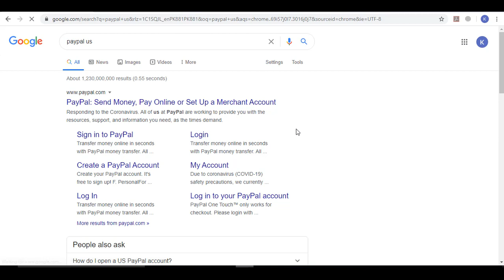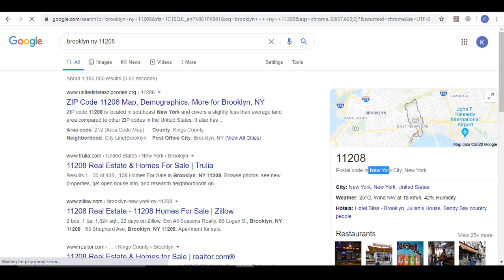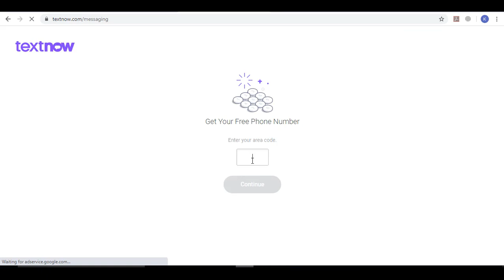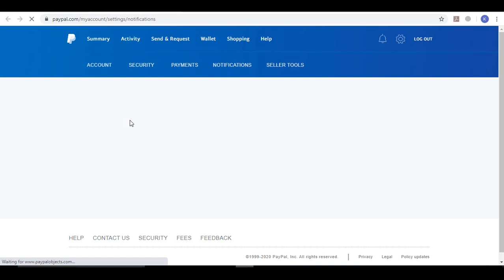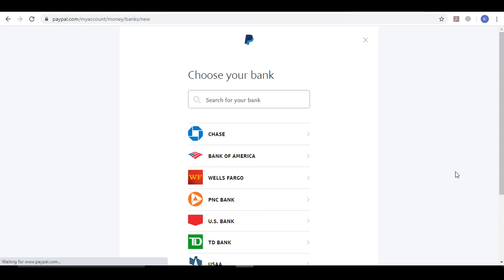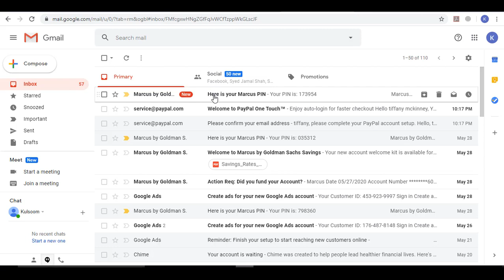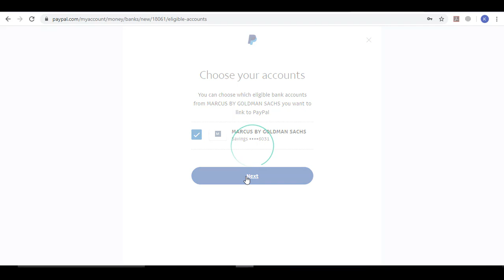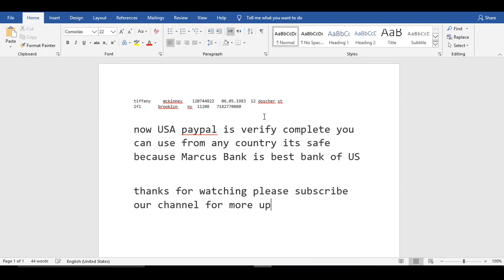Create Fully Verified USA PayPal Account with US Bank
In this video I show You How to create USA Verified PayPal Account Free Using Marcus Bank with USA Virtual Phone number from Worldwide, you can use from any country